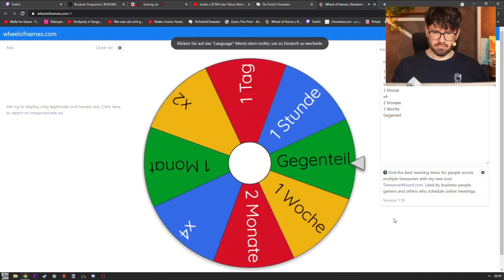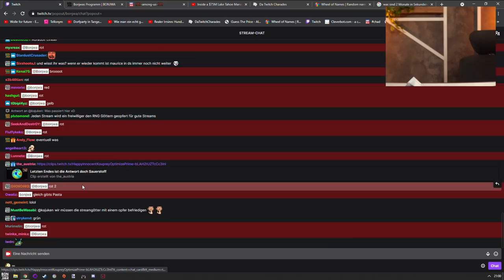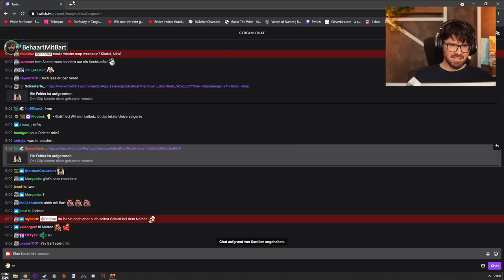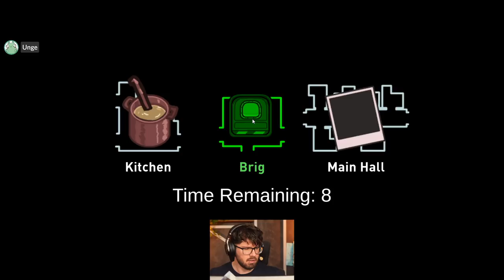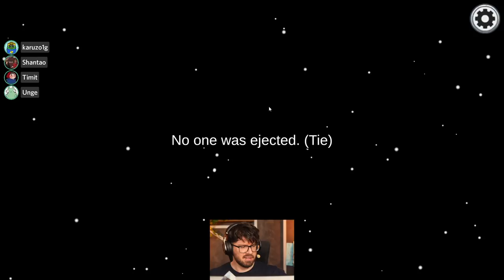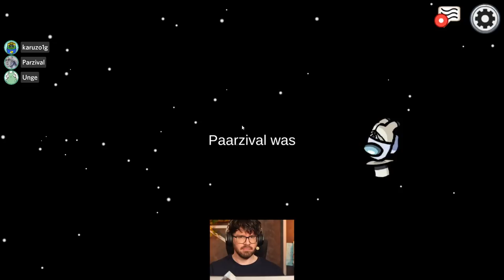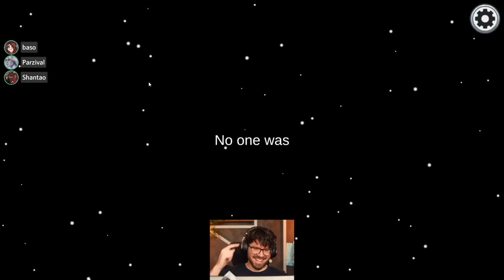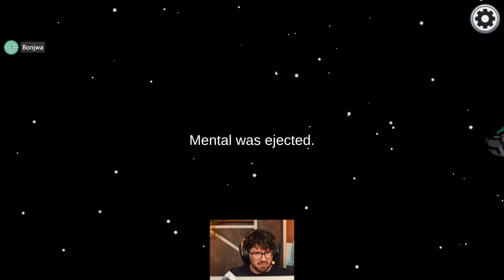Among Us #71 Other Roles: Matteo, Vlesk, Shantao, Paarzival, Baso, Karuzo, Unge, Bart, Timit, Shorty